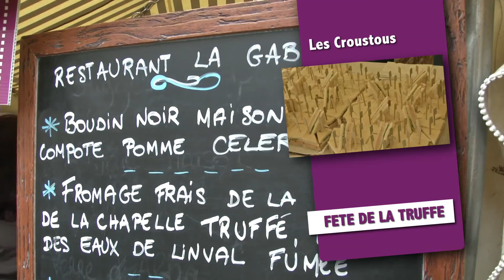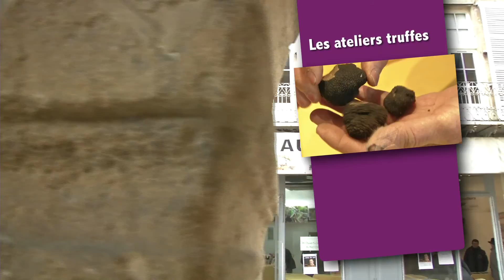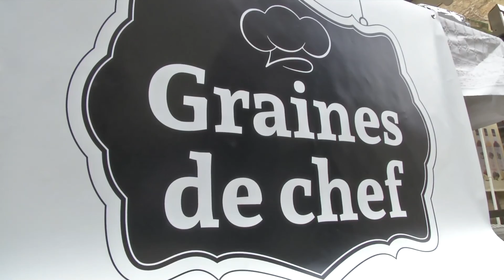Fête de la truffe - Trophée Jean Rougié 2016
Un week-end à Sarlat qui met l'eau à la bouche...
En janvier, Sarlat, capitale du Périgord Noir est livrée le temps d’un week-end, à la saveur raffinée du foie gras et aux arômes subtils de la truffe. Une manifestation populaire en hommage à la gastronomie locale où chacun peut déguster ces produits nobles et rencontrer les grands noms de la cuisine française.